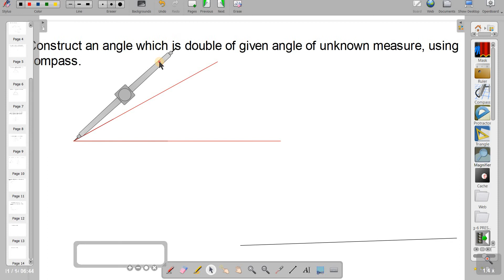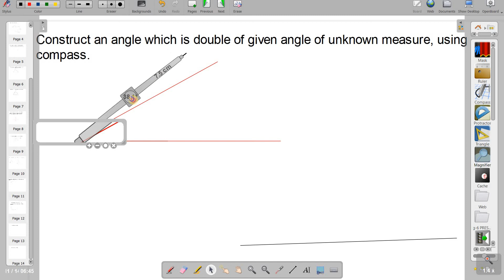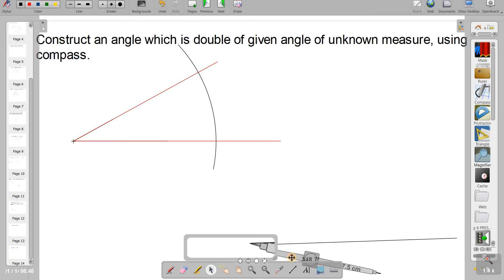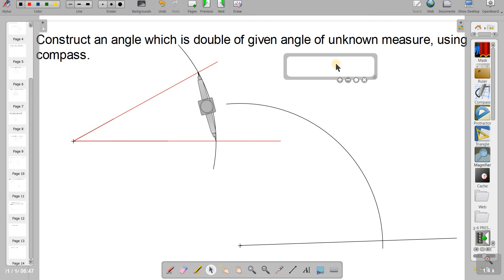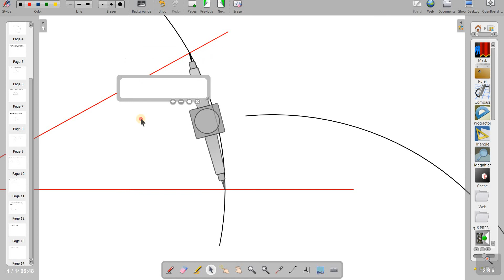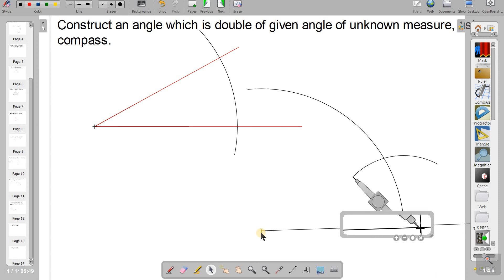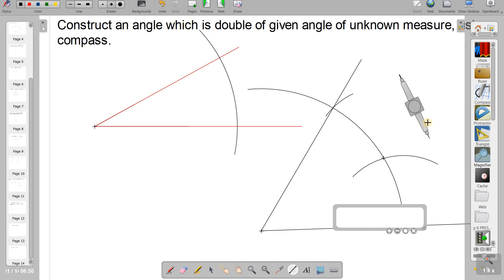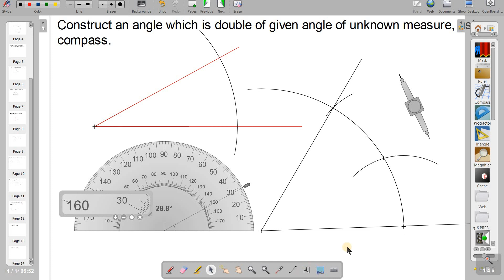Constructing double of a given angle using compass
This video describes the construction of double of a given-angle-of-unknown-measure using compass in Openboard.